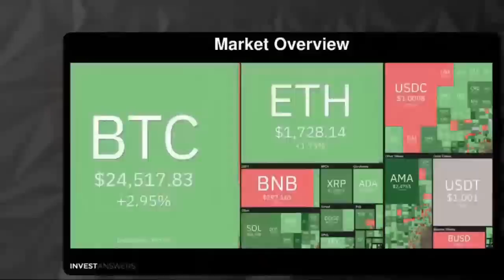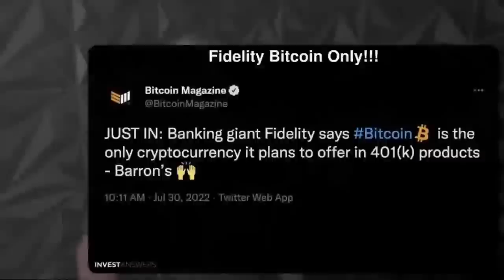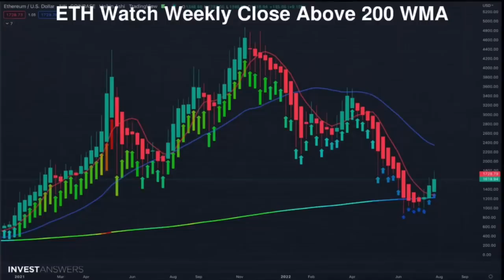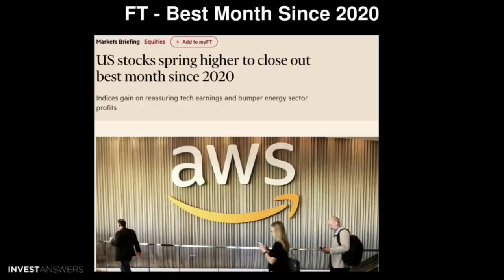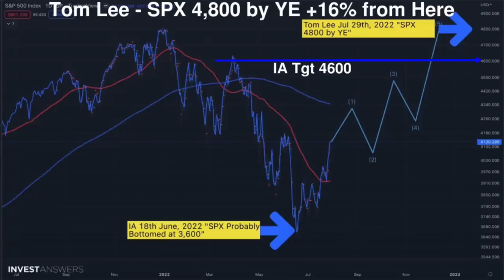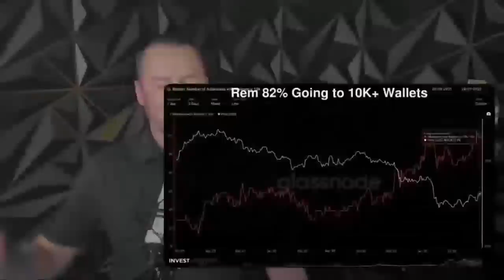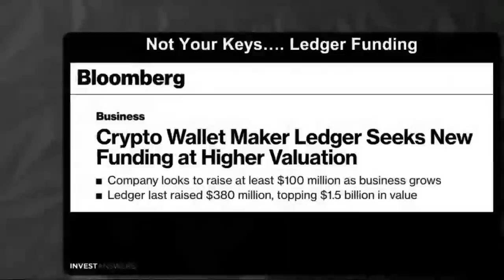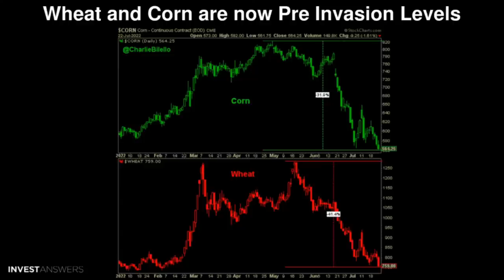YE Targets, 200 WMAs, BTC, ETH, Fidelity, Cyber Truck, Risk on + more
0:00 The Story
1:00 Market Overview
1:45 Bitcoin 200-Week Moving Average
2:45 BTC Range
3:35 Poetic from Will - Short ETF Bitcoin Short ETF Launch June 21st
4:10 Fidelity Bitcoin Only!!!
5:00 Schwab to Launch Crypto ETF
5:59 ETH Watch Weekly Close Above 200 WMA
7:00 ETH Exchange Outflow 13mth Hi for POS
7:40 SOL:ETH Shooting Back to 0.03
8:20 “Crypto Winter is Behind Us!” @elerianm
8:41 Risk On Rally
9:10 FT - Best Month Since 2020
9:50 WSJ Too
10:00 Tom Lee - “The Bottom is In”
10:20 Tom Lee - 2% inflation in 6 months
11:38 Tom Lee - SPX 4,800 by YE +16% from Here IA Tgt 4600
12:40 Bitcoin Best Month Since 2021
12:58 Rem 82% Going to 10K+ Wallets
14:33 Waiting
15:10 US Misery Index - Pink About to Spike
15:54 Initial Jobless Claims - Right on Cue = Charlie Bilello
16:37 Not Your Keys…. Ledger Funding
17:48 This Bodes Well for Tesla Cybertruck
19:20 Wheat and Corn are now Pre Invasion Levels
19:40 Valued Patreon Community Member - Published!
20:00 Live Q&A for those living with Chronic Pain